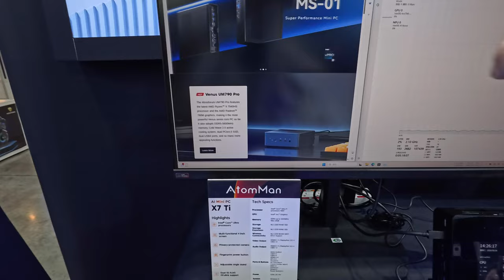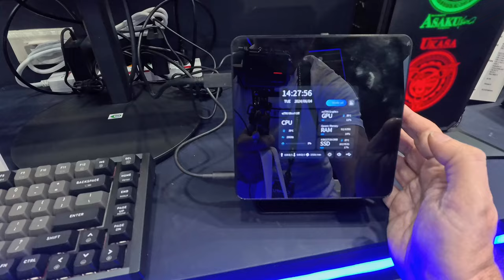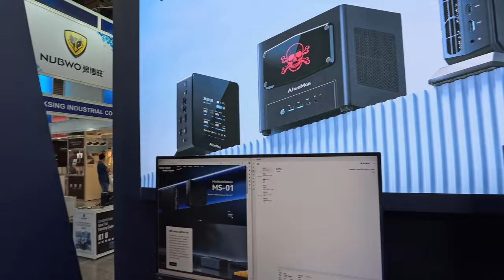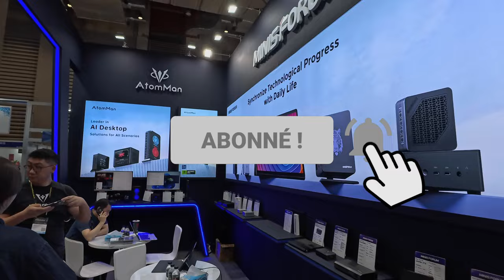Découvrez les Mini PC X7 Ti et G7 PT de MinisForum au Computex 2024 !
Découvrez les nouveaux Mini PC X7 Ti et G7 PT de MinisForum au Computex 2024 ! Explorez leurs caractéristiques innovantes, y compris un écran intégré, le water cooling, et un dock pour carte graphique en USB-C.

By GLG